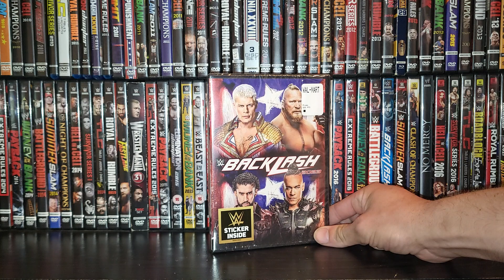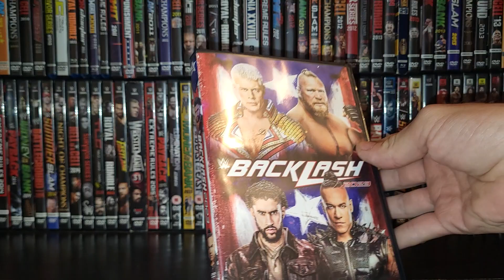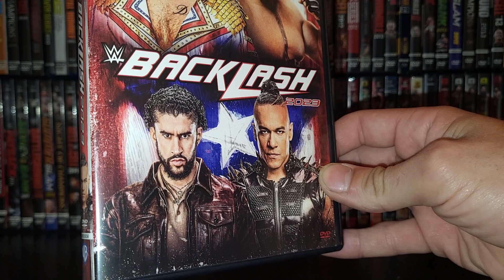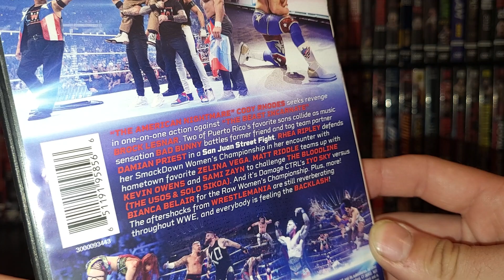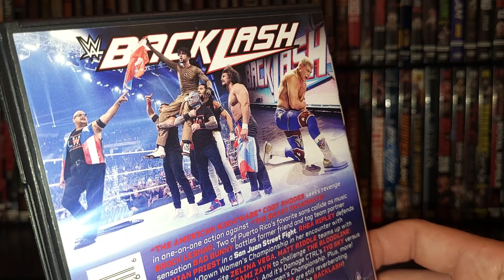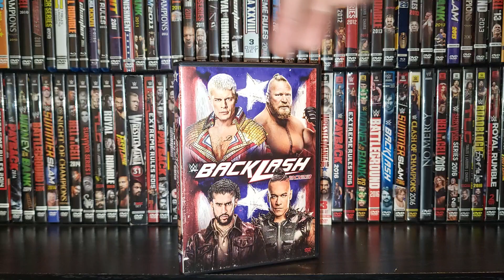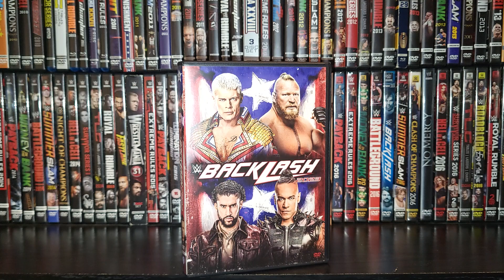WWE Backlash 2023 DVD Review - Lesnar vs Rhodes